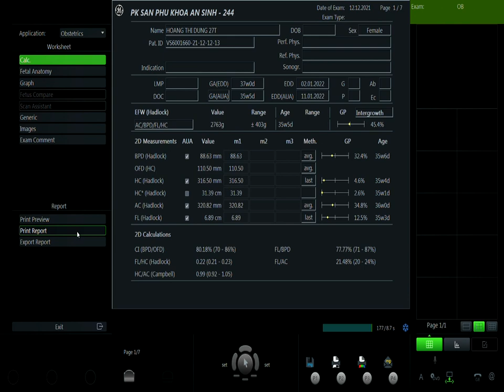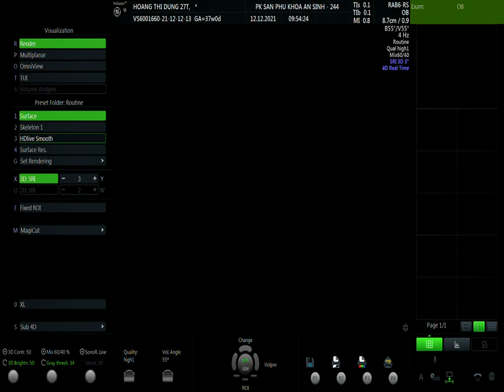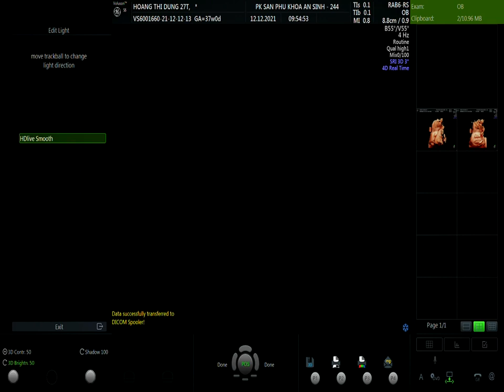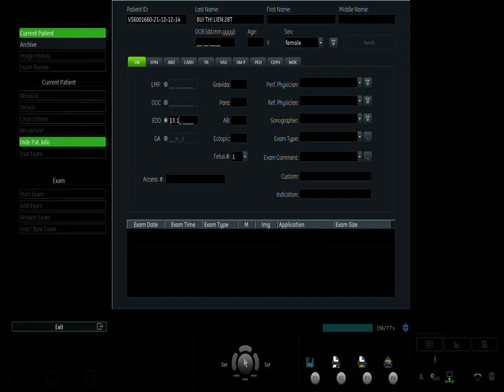HOÀNG THỊ DUNG 12/12